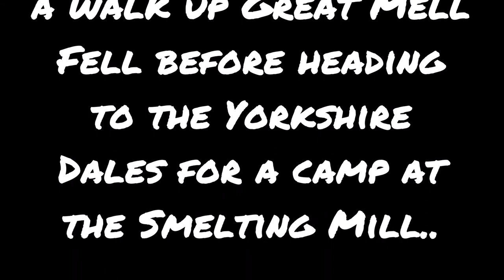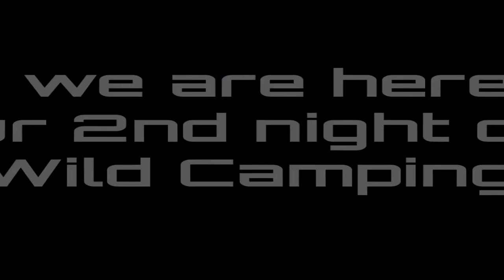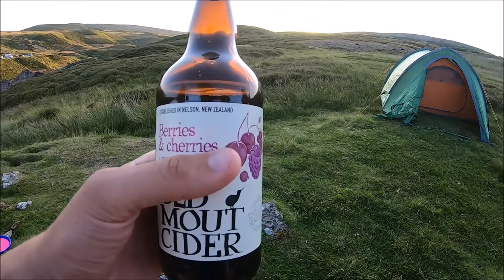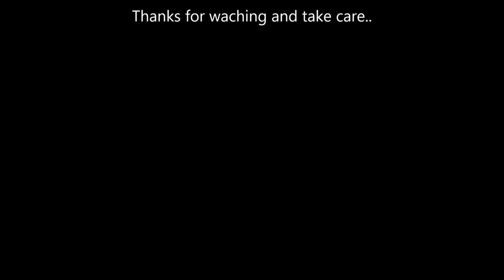Small Mountain 'BIG' View's.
Wild camping in the Lake District on the trigg of Little Mell Fell followed by a wild camp in the yorkshire dales near surrender bridge smelting mill.